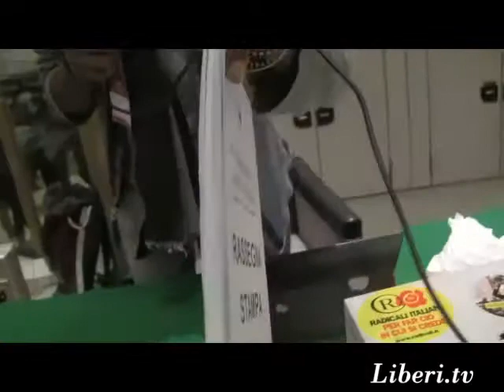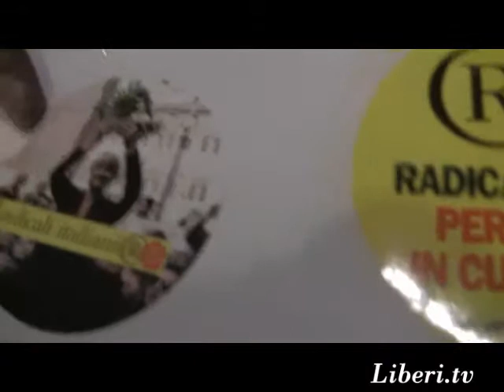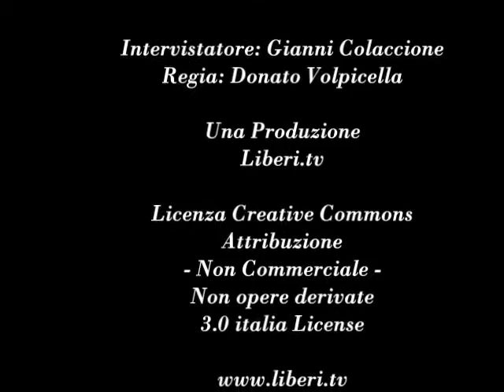Alexandre Rossi e il Merchandising radicale - XIII Congresso Radicali Italiani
Gianni Colacione intervista Alexandre Rossi sul Merchandising radicale. Chianciano Terme, 31 ottobre 2014.